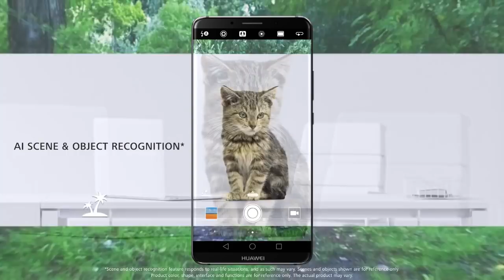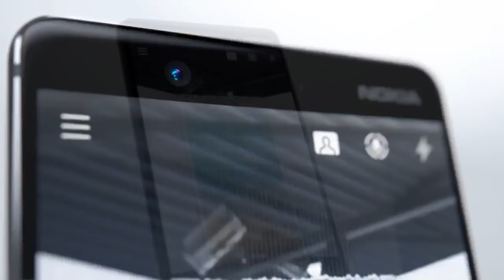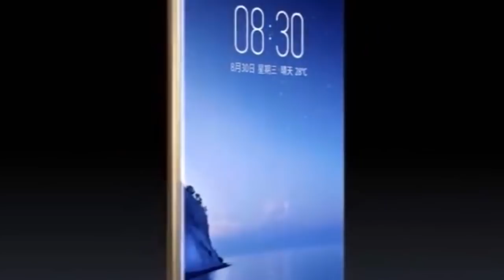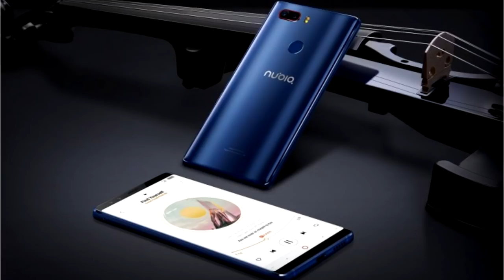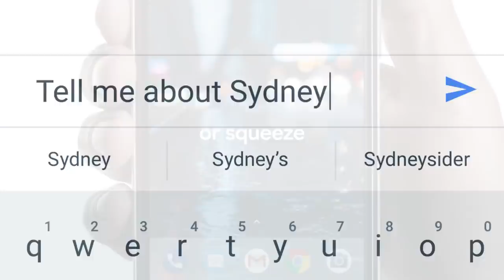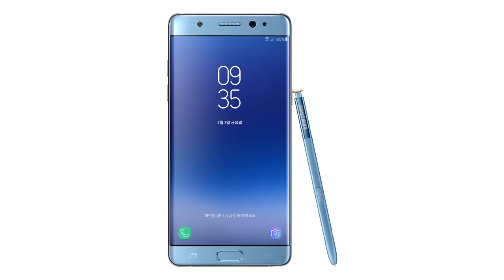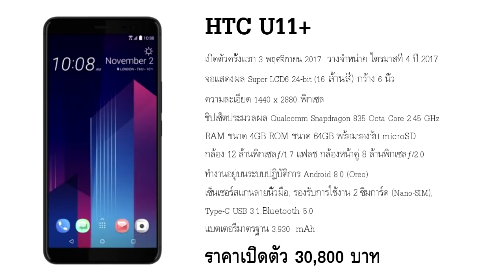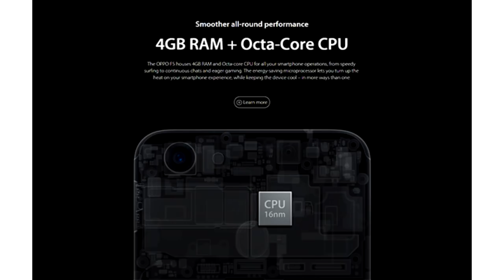7 มือถือน่าซื้อเดือนพฤศจิกายน 2560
7 มือถือน่าซื้อเดือนพฤศจิกายน 2560
Huawei Mate 10/Mate 10 Pro
Nokia 7
nubia Z17s
Google Pixel 2/XL
Samsung Galaxy Note FE
HTC U11+
OPPO F5